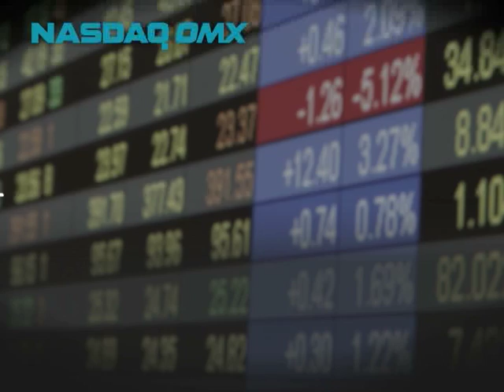Best Investor Relations in NASDAQ OMX Riga 2009 - SAF Tehnika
Introduction to the Baltic Market Awards 2009 nomination for the Best Investor Relations in NASDAQ OMX Riga. Expert commentaries.